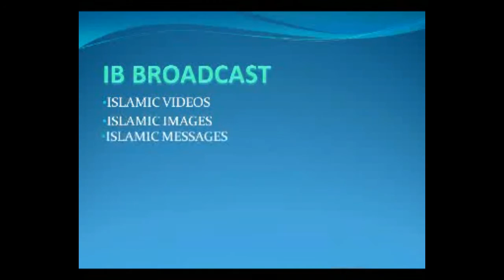500,1000 nottukal... HUSSAIN SALAFI